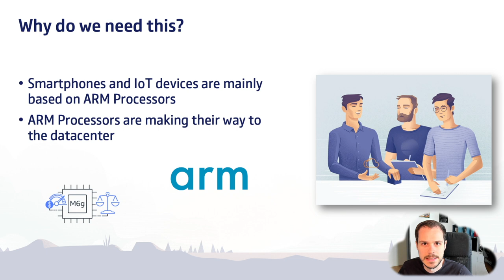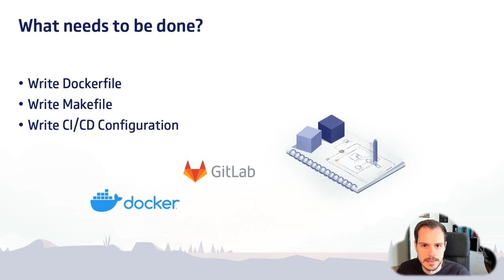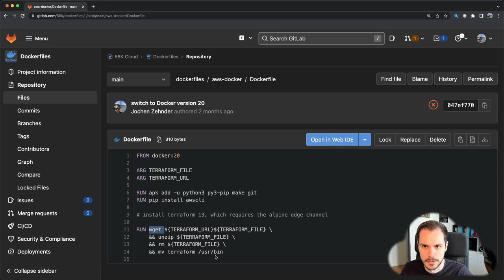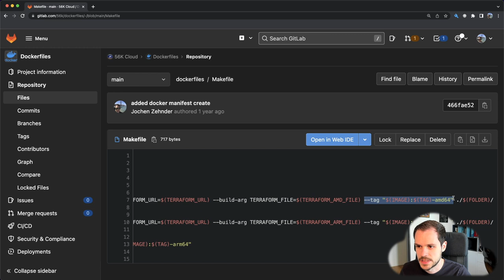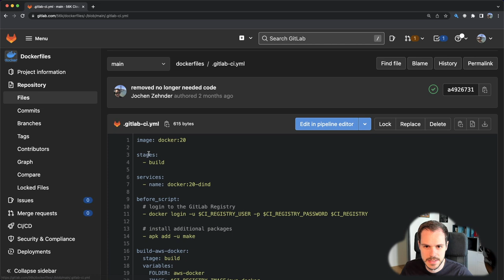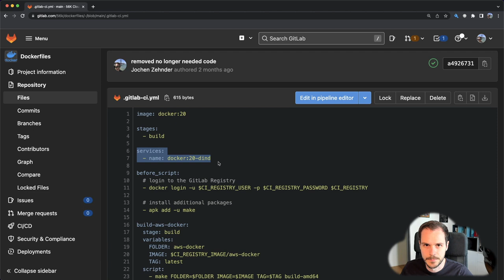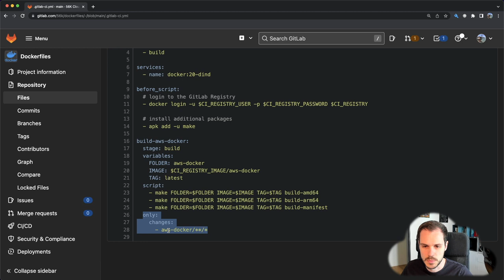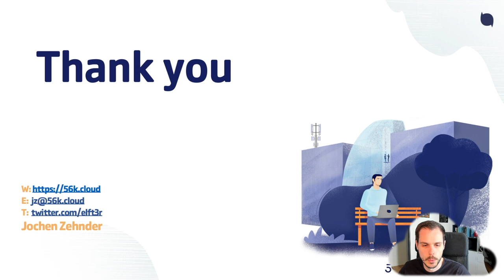Docker Images erstellen für ARM und x86 mit GitLab CI/CD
Hast du dich jemals gefragt, wie du deine Anwendungen auf ARM-Prozessoren zum Laufen bringen kannst? Wenn ja, dann schau dir dieses Video an. Ich erkläre dir, wie du mit GitLab CI/CD Docker Images für ARM und x86 Prozessoren bauen kannst.

Ich habe auch einen Blog-Post zu diesem Thema in englisch geschrieben

𝗜𝗻𝗵𝗮𝗹𝘁𝘀𝘃𝗲𝗿𝘇𝗲𝗶𝗰𝗵𝗻𝗶𝘀
1. Einleitung (00:00)
2. Warum brauch ich das? (00:16)
3. Der Code (02:08)
4. Zusammenfassung (09:09)